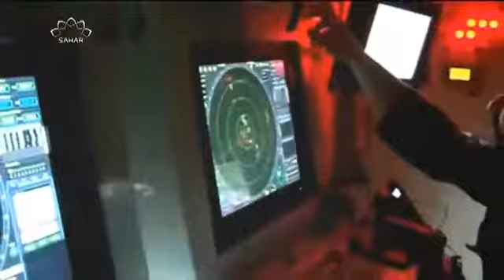Iz drugog ugla: Održani parlamentarni i lokalni izbori u Srbiji